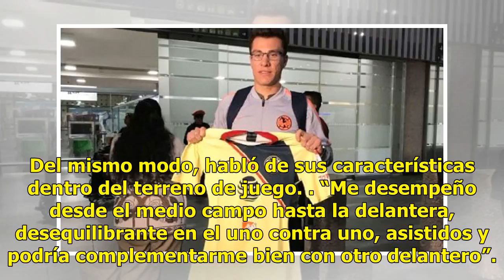Insaurralde llega como nuevo refuerzo americanista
ESPN | 21 Julio 2018 | 09:57 El ofensivo argentino Cristhian Insaurralde llegó a primera hora de este sábado a la Ciudad de México para reportar con América, la cual anunció su fichaje el viernes por la noche. El jugador de 27 años llega en calidad de préstamo por un año y señaló que firmar con las ...